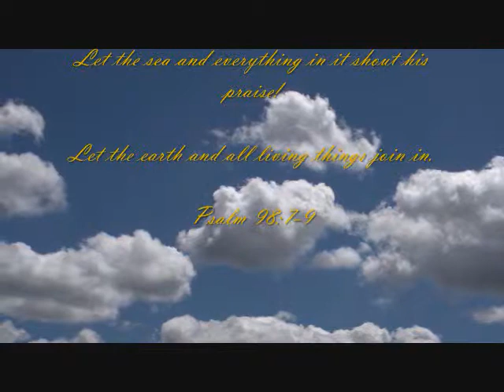Praise God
Jesus King of Kings